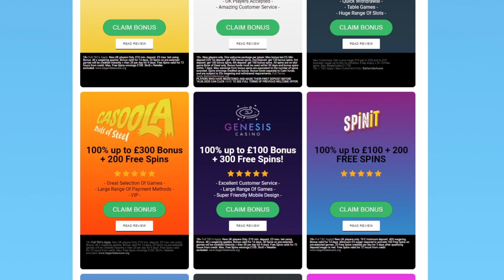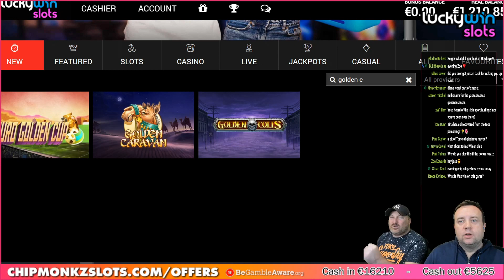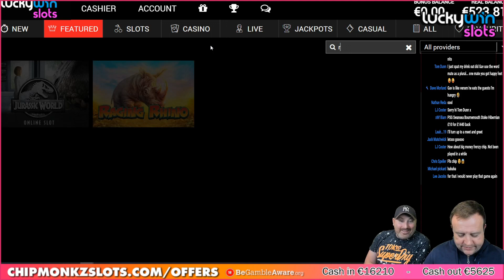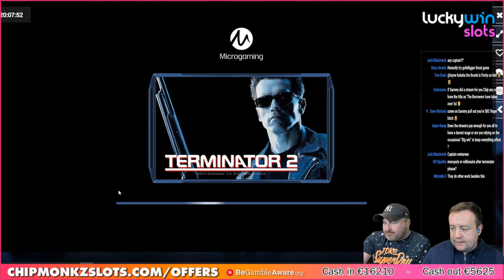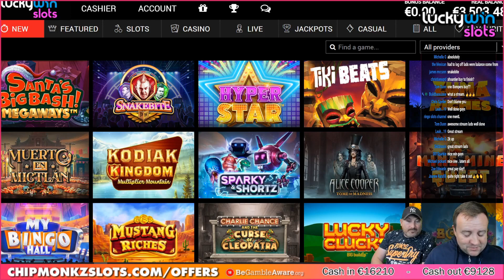FINALLY a MASSIVE WIN and BIG CASHOUT!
Big Win on New Slot Game! Slots Big Wins on Online Casino Gambling with big cashout!
Have you seen my other big wins on online slots? Watch the big win videos here:

18+. Gamble Responsibly. T&C’s apply. If gambling has become an issue, please visit GAMSTOP